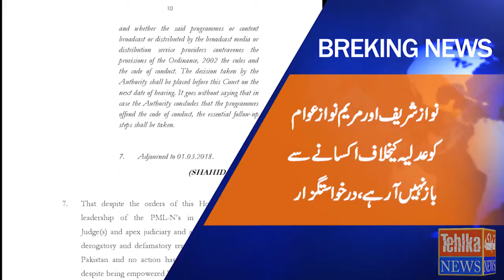Nawaz sharif aur maryam nawaz awam ko adliya ke khilaf uksaa rahy hain